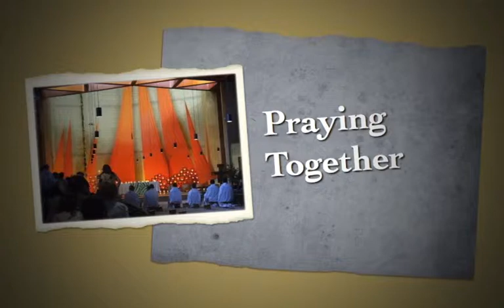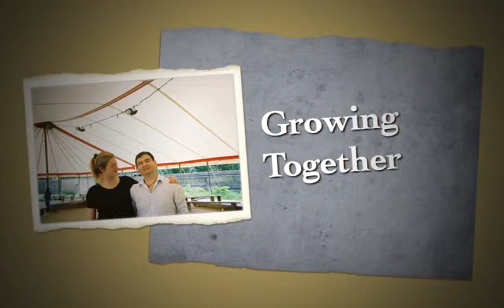Taizé 2012 - Heythrop Chaplaincy on Tour!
Some pictures of the Heythrop College Chaplaincy group that went on pilgrimage to Taizé, France in June 2012.